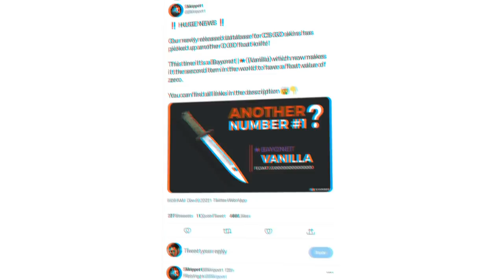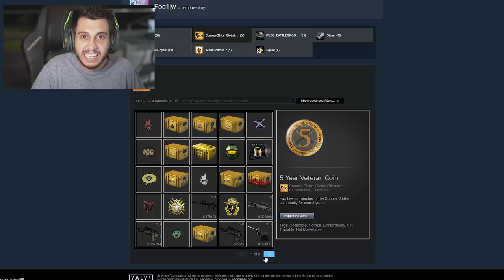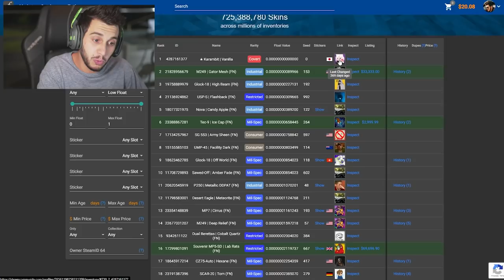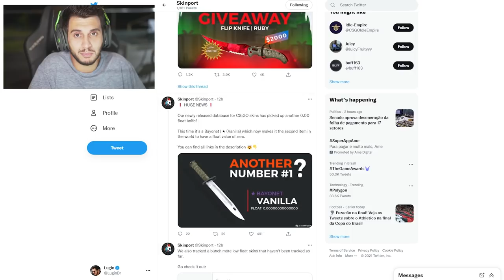Top #1 do MUNDO! Float #0.000000